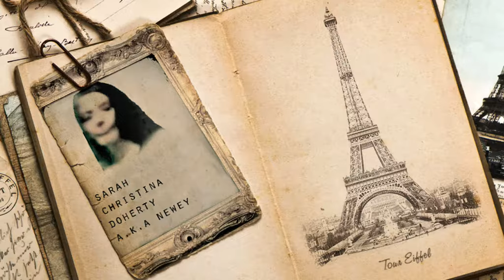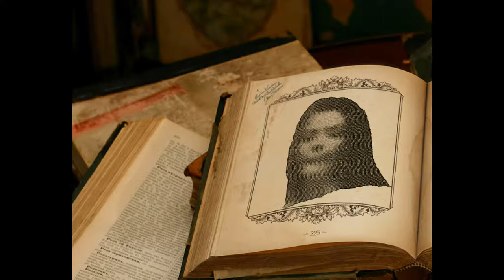I Love Sarah Doherty, Julie, Paula Sting of Internet Interceptors